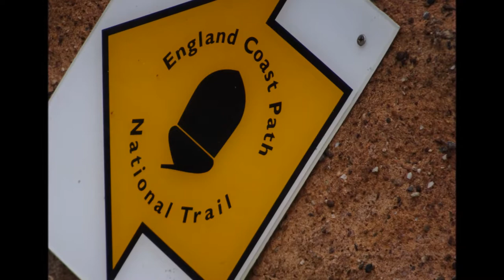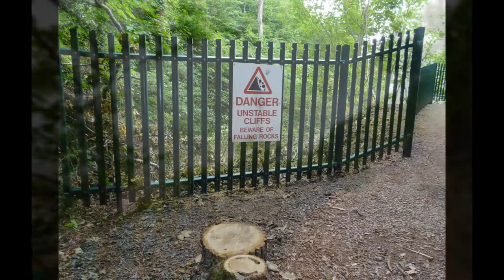East Quantoxhead Coastal & Quantock Circular Walk, Part X, 'A Green Waterfall At St Audries Bay' by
What a beautiful display--a large green waterfall and some great sculptured rock formations created by water and its erosive action--there are a number of inter- tidal platform formations as well which look so man-made--but are nature's natural paving leading down the beach and out towards the sea---great geological features here--I will need a separate visit to study it further...I find the steps leading me off the beach although it is possible to carry on walking towards Watchet I decide to keep to my plan and leave the beach at West Quantoxhead...